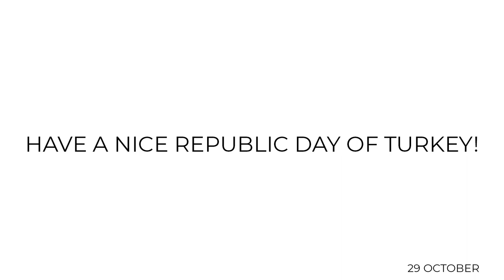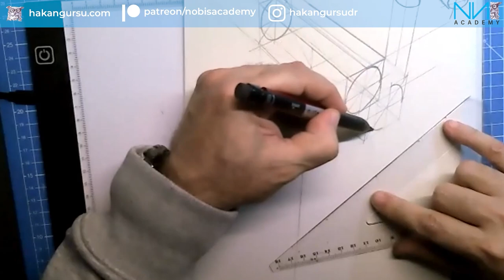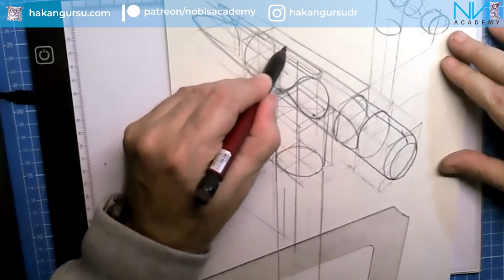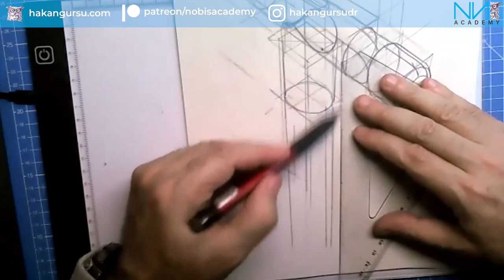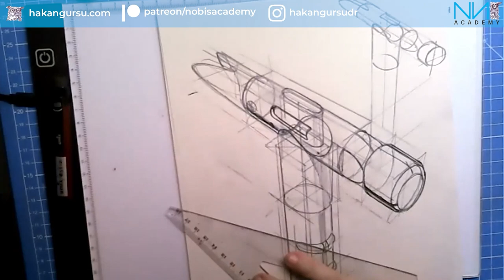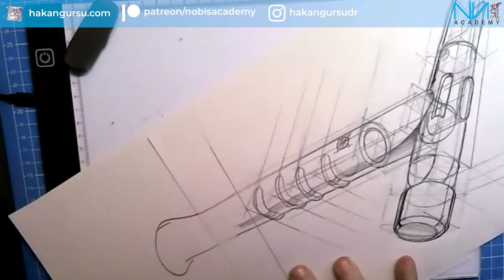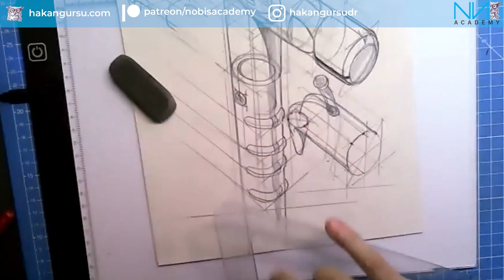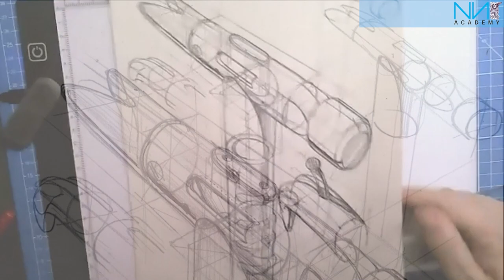ONE SHOT PER PAGE | Hammer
The content in the video is compiled from the drawings drawn by Assoc. Prof. Hakan Gürsu in his classes. The first book of Product Design, Sketching & Rendering Presentation Techniques is available too.